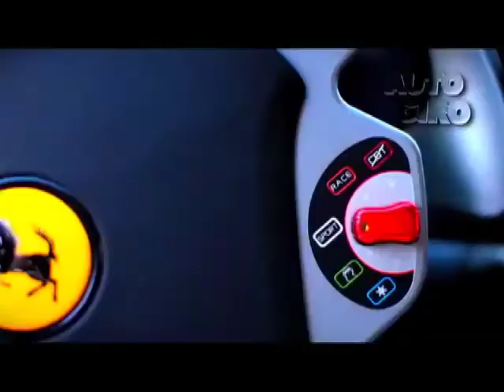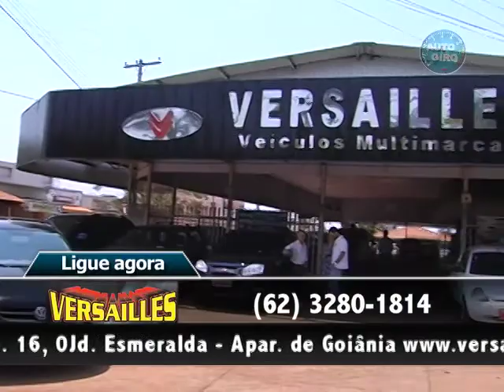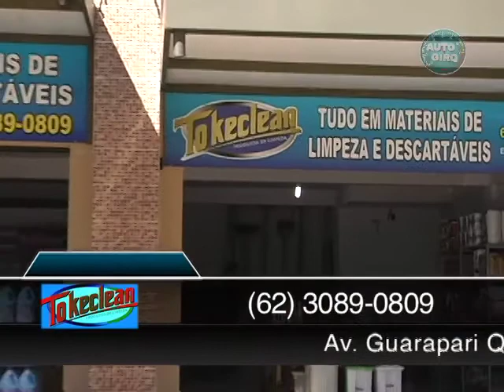PROGRAMA AUTO GIRO COM BETO BRASIL 25/10/2014